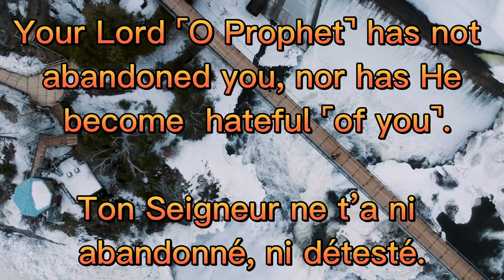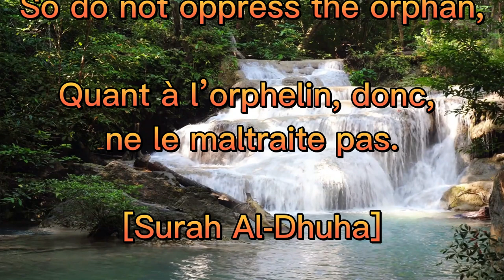Surah Al Dhaua